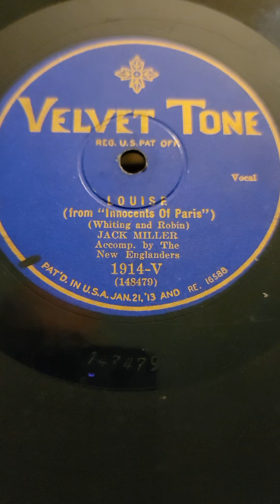Louise - (Jack Miller) The New Englanders Velvet tone Records #1914 1929